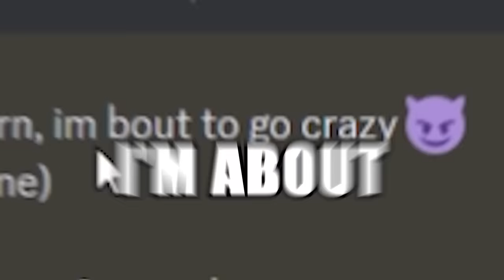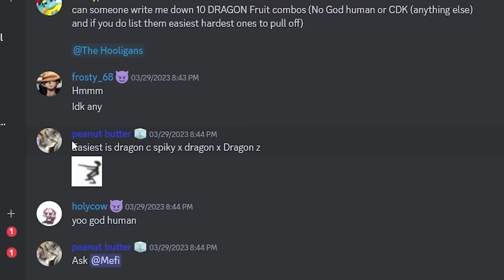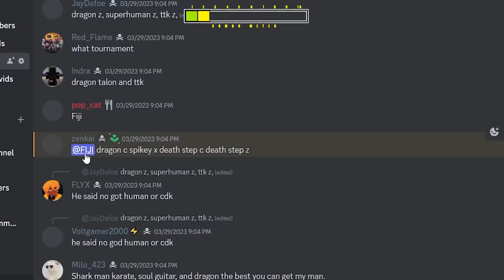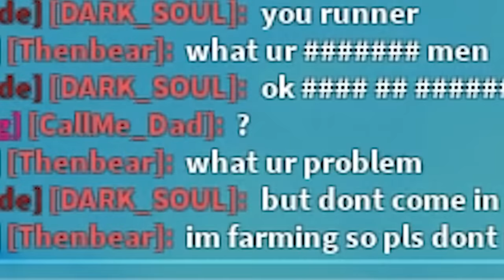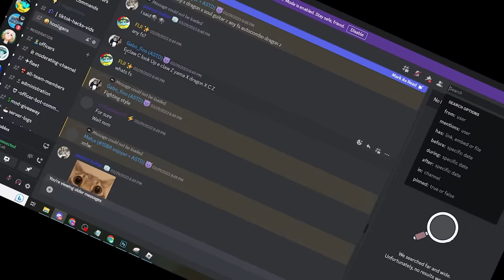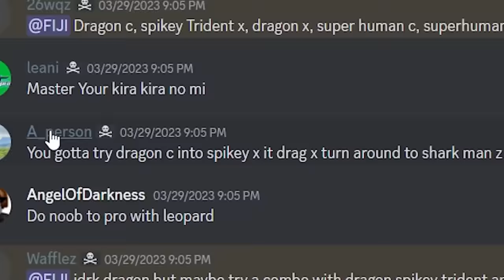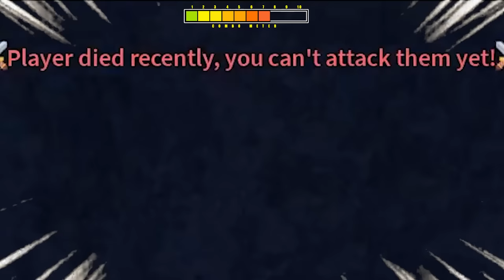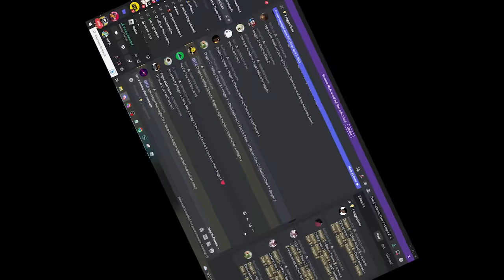Top 10 DRAGON FRUIT Combos | Level 1 To Level 10 (Blox Fruits)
In This Blox Fruits Video I Spent 24 Hours Learning The TOP 10 Impossible combos with Kaidos Dragun fruit and i ranked them from level 1 at least difficult to level 10 being most difficult. Can you do these combos too?